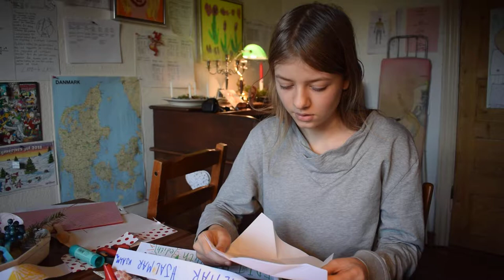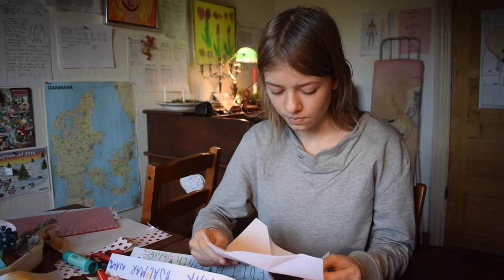5. december. Snestorm af Martha Schou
5 af 24 afsnit. Julekalender skrevet af Martha Schou 2018.